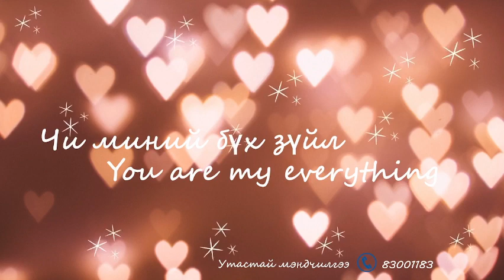Хайрт бүсгүй ❤️Алткадаа❤️ хайрт залуу Тикугаас нь илгээсэн мэндчилгээ 😊🥰😘😍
❤️ГЭГЭЭН ХАЙРЫН БАЯРЫН МЭНД ХҮРГЭЕ❤️